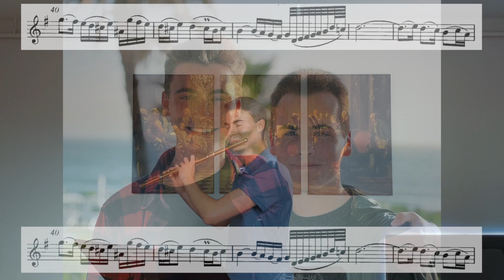J.S. Bach: Flute Sonata in E Minor, III. Andante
from J.S. Bach's Flute Sonata in E Minor BWV 1034

Devyn Sowry, flute
@accompaniments , continuo